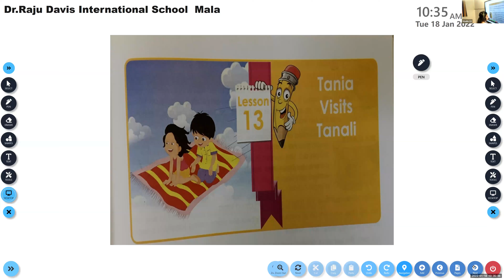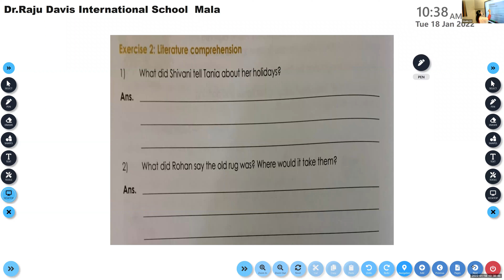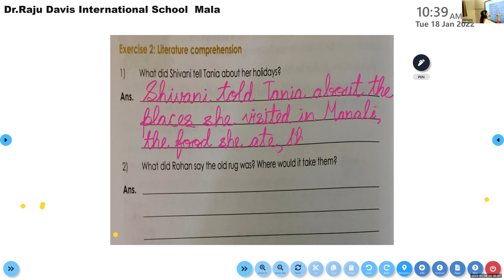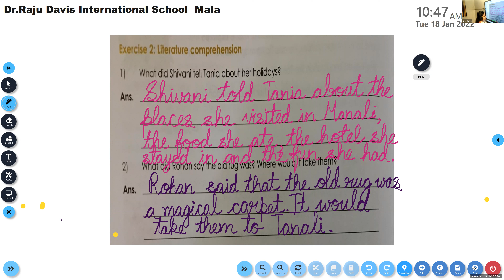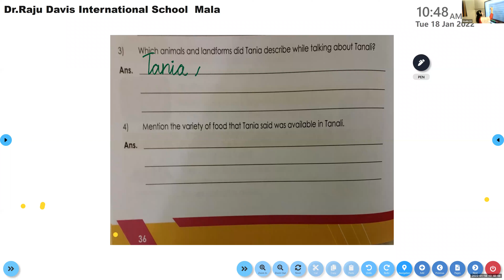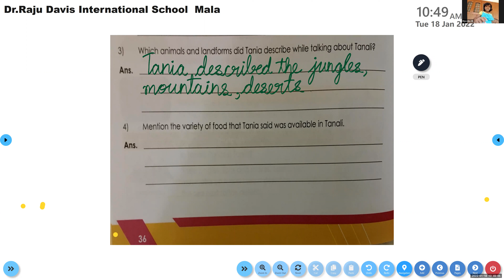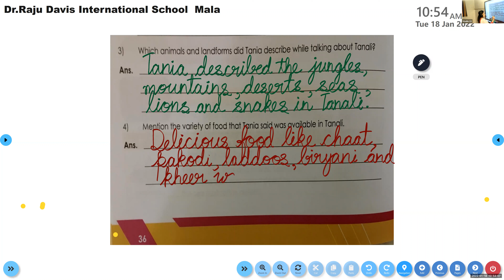Dr Raju Davis International School | CLASS 3 ENGLISH LITERATURE | 18 -01 -2022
CLASS 3  ENGLISH LITERATURE  LESSON 13 TANIA VISITS  TANALI